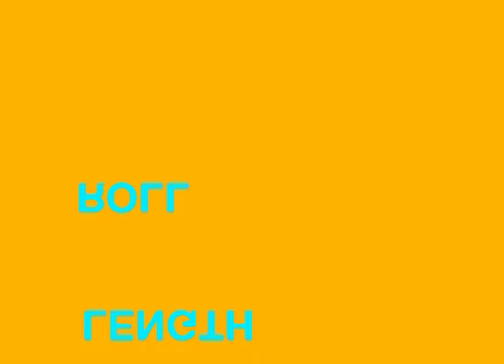Historia del juguete superbatuque Museo de juguetes antiguos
Historia del juguete desde sus inicios hasta la actualidad por Lic Demian Ventura. Museo Superbatuque. Locución Florencia Duarte. edición e imágenes Gastón  Roccasalvo.